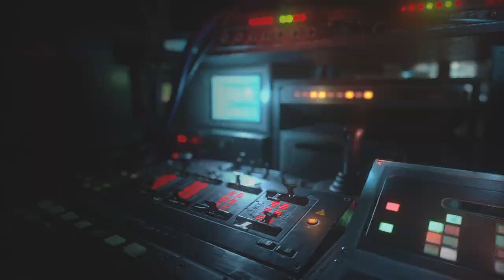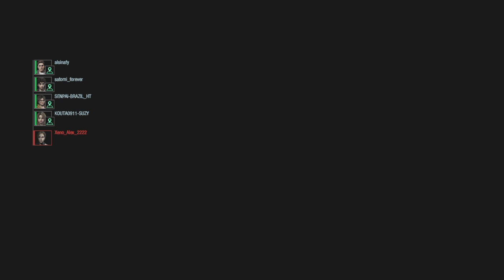RESIDENT EVIL RESISTANCE 2 in 1 Rage Quitter & Quick 2nd round Annette Spam berserker Bully Build WI